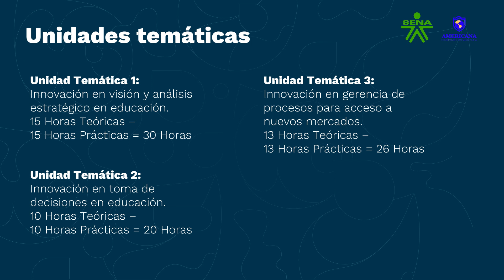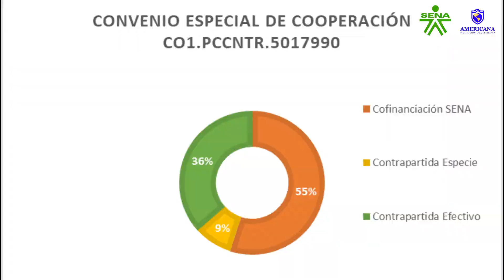VIDEO "PITCH" - CONVENIO CORUNIAMERICANA - PFCE 2023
El Grupo de Gestión para la Productividad y la Competitividad (GGPC), en el marco del Programa de Formación Continua Especializada (PFCE) - Convocatoria DG 0001 de 2023, tiene el gusto de mostrarles el “Video Pitch” de la acción de formación especializada de mayor impacto en la ejecución 2023 del convenio CORUNIAMERICANA.

Este video forma parte de nuestro evento "SENA Forma Futuro - SENA Sin Fronteras".

Participa de esta etapa del evento visualizando este video cuantas veces quieras, dando «me gusta» al video.

Si quieres ver la primera parte de nuestro evento dirígete a nuestro canal, visualiza el video y certifica tu participación.